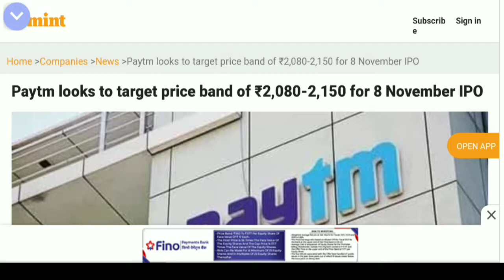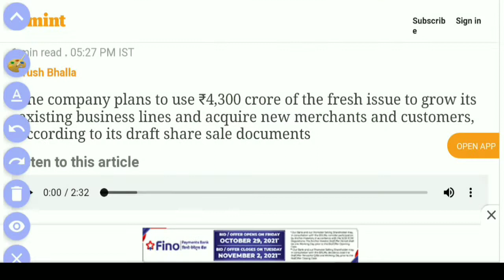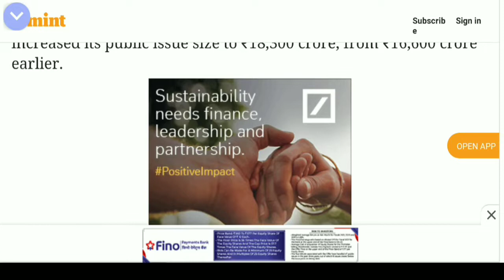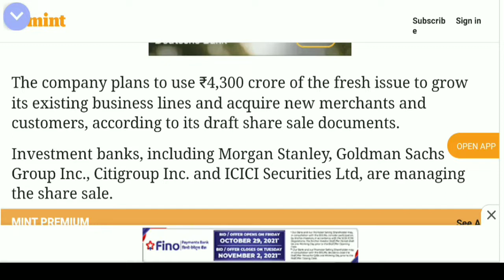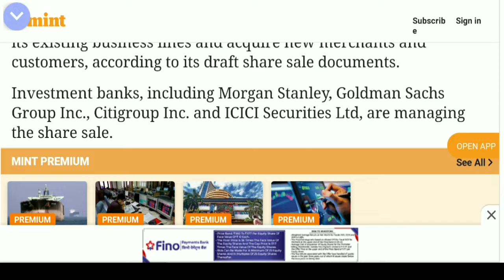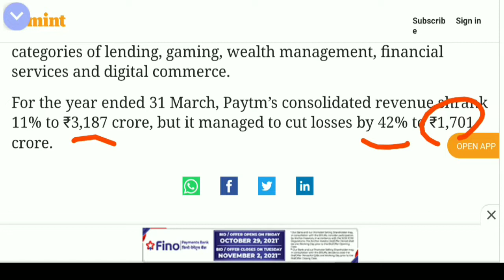paytm ipo || paytm ipo launch date || paytm ipo price per share || paytm ipo gmp today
Highlights :-

0:01 paytm ipo price
0:50 paytm ipo
1:45 paytm ipo launch date
2:30 paytm ipo price per share
4:59 paytm ipo gmp today

paytm ipo

paytm ipo price per share